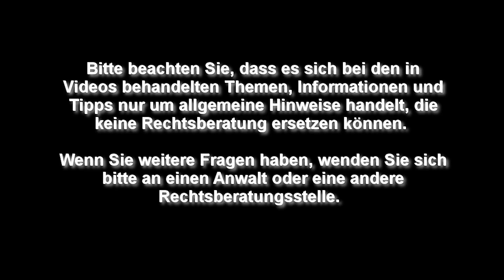Sozialpläne - Nur bei Kündigungen? - Betriebsrat TV (Folge 327)